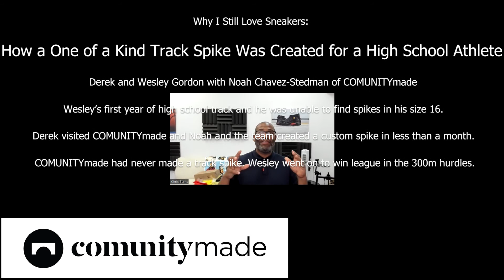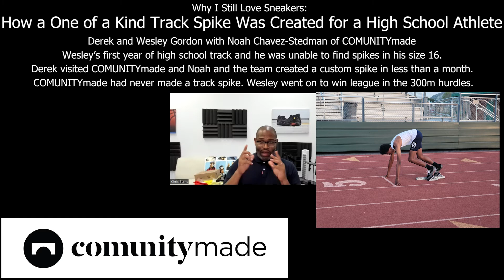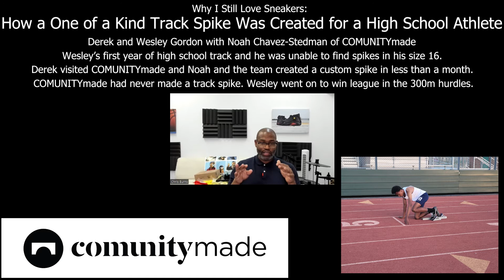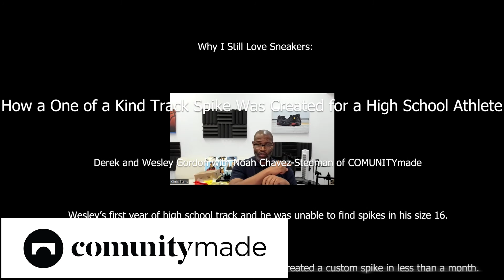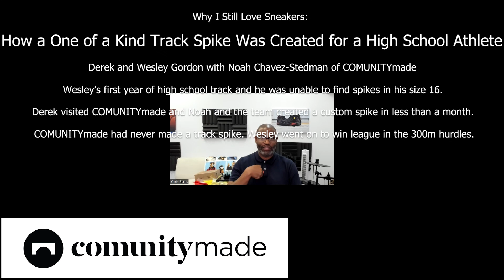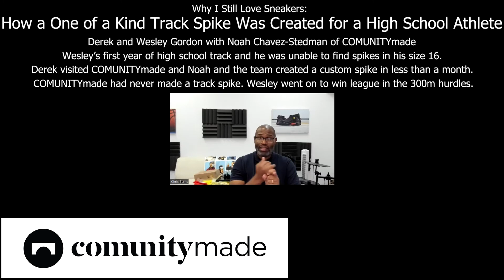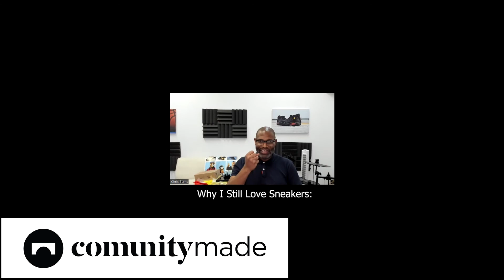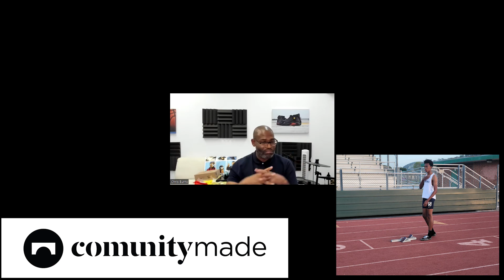Why I Still Love Sneakers: COMUNITYmade's Custom Track Spike Helped a High School Athlete Win League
One of the best stories in sneakers this year didn't happen with one of the biggest brands in the industry. It happened when a small, made in Downtown Los Angeles footwear brand was approached by a father who couldn't find track spikes for his son. This was going to be Wesley's first season participating in track and field, but it almost didn't happen because there wasn't a size 16 anywhere to be found. Derek Gordon searched online and at local sporting goods stores.

He ran across information on COMUNITYmade and took the drive over to the showroom. COMUNITYmade's production manager, Noah, spoke with Mr. Gordon and explained that the company hadn't ever made a track spike before. Mr. Gordon and his son didn't have any other options, especially since Wesley had chosen one of the toughest events in track and field, the 300m hurdles. Noah and Mr. Gordon began coordinating and less than a month later Mr. Gordon was able to pick up his son's custom track spikes. The team at CM had cobbled together a sprint spike made to order. They elevated the construction with a premium leather and mesh and included a sport insole from Blumaka.

The result was a first-time track and field athlete won league in his custom spikes. When people in the sneaker community say that the sneaker culture is dead, this is one of the reasons I explain that looking only at what's popular will kill any culture. On the outskirts of our enthusiasm about kicks are stories like these waiting to be told.